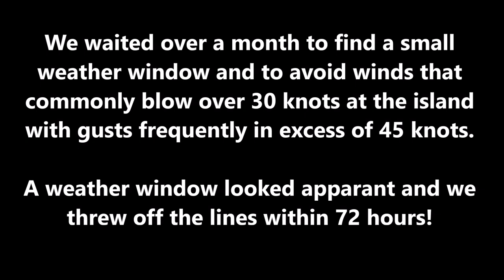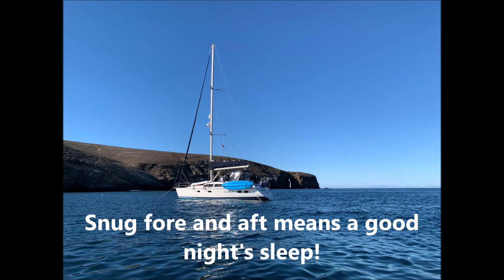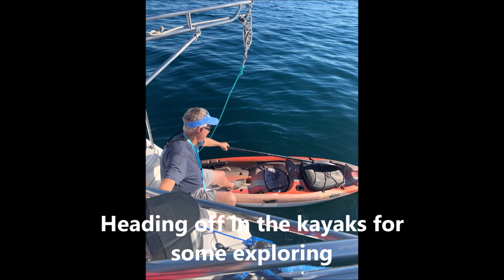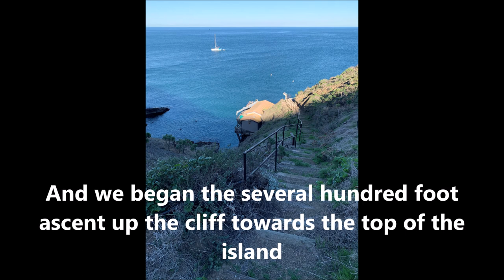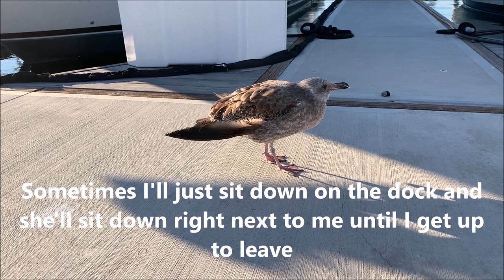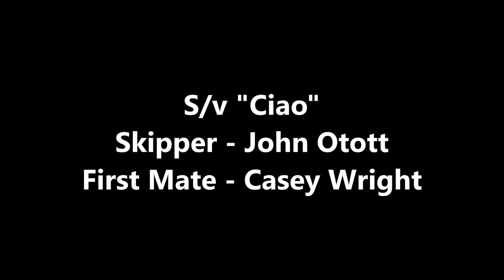Sailing Adventures - Exploring Santa Barbara Island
Sailing trip to Santa Barbara Island, February 2021